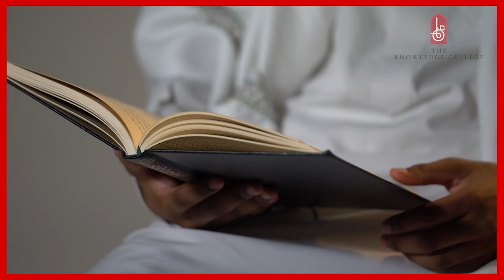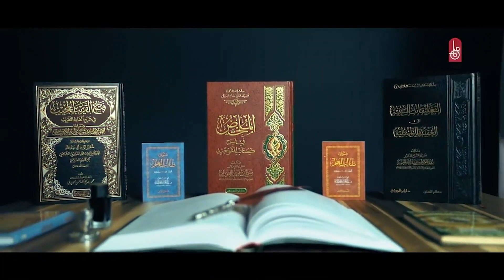Seek Knowledge When Young || Ustadh Yasin Al Waili